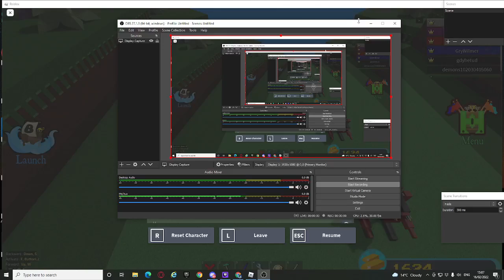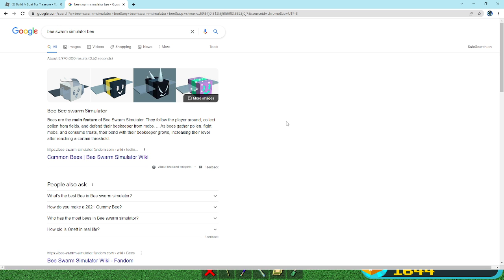Build a Boat For Treasure Trolling And Making Flying Bee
enjoy this video it is funny